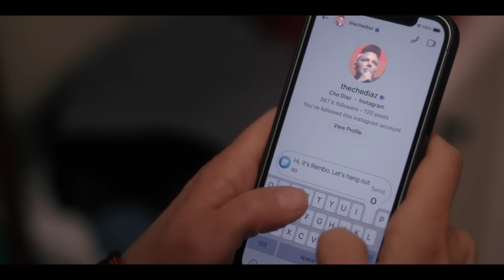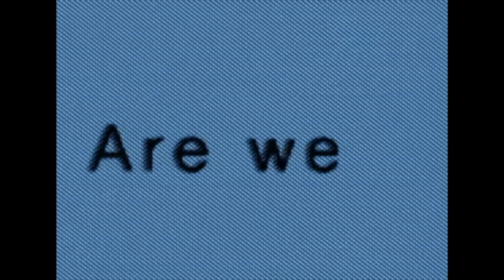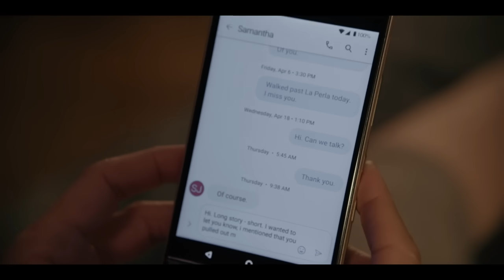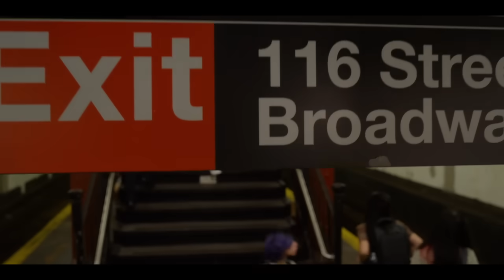Why And Just Like That is so BORING!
What is the difference between Sex and the City and And Just Like That? One was fascinating and the other well - Let's talk about what exactly watching the show was like in this review and analysis of And Just Like That.